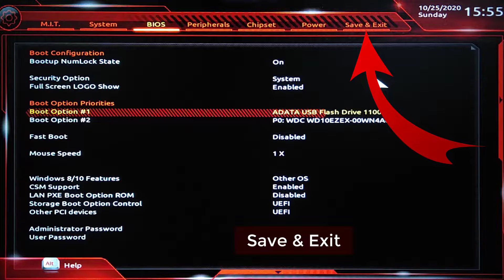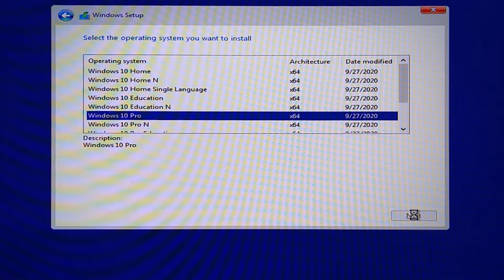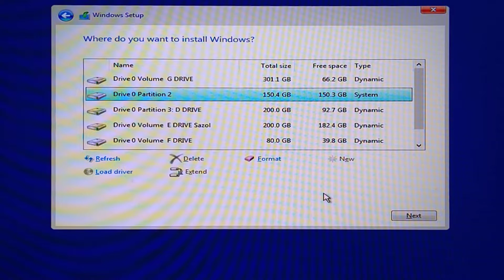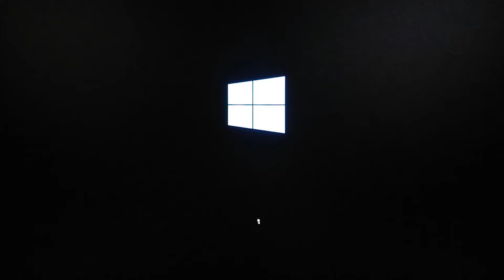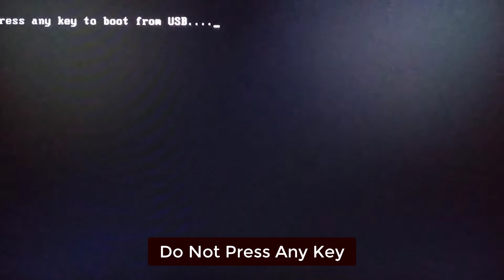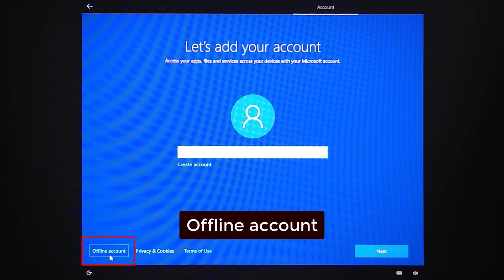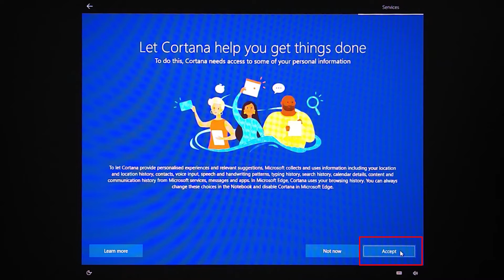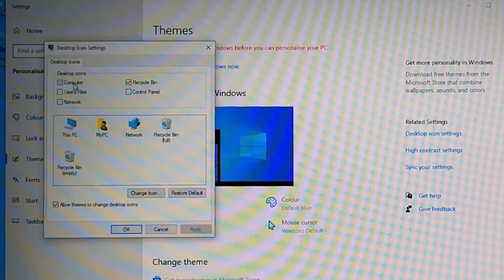Install Windows 10 Pro in 9 Generation Computer with Gigabyte Motherboard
Windows 10 Pro Install on i3, i5, i7 9 Generation Desktop Computer with Gigabyte H310M Motherboard
How to Download Windows 10 from Microsoft Official Site
And How to Bootable USB Pendrive